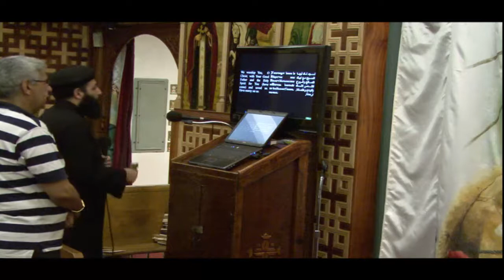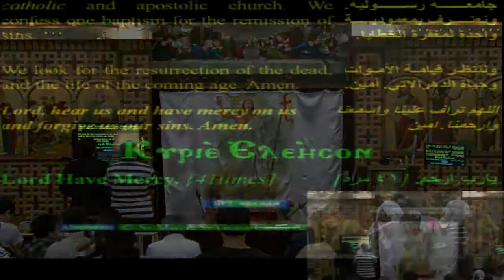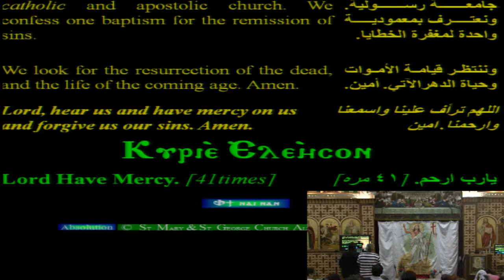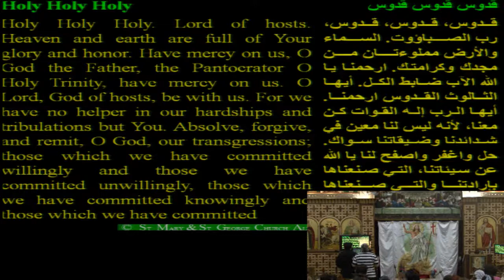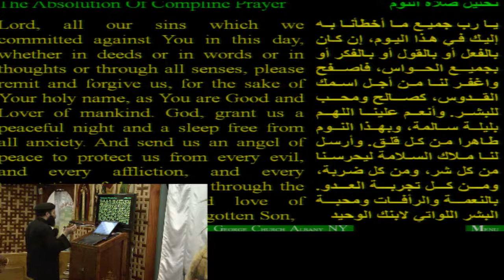Live w/ Fr. Makary Younan from St. George Church 6-9-13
Live w/ Fr. Makary Younan from St. George Church - Open your heart to God